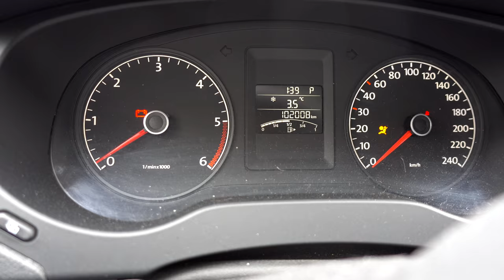La Première Étape D’une Nouvelle Aventure!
Aujourd'hui, c'est un peu le début de ma prochaine aventure.
On va rechercher mon grand ami Trek 520 pour le mener vers une bonne maintenance.

Ne manquez rien de ce que je fais et recevez un courriel chaque semaine contenant toutes mes nouveautés